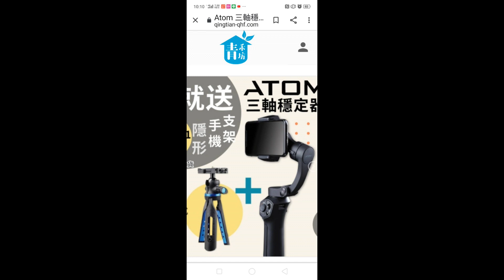20200306 DAY4 Roughly show 3aix stabilizer 1k